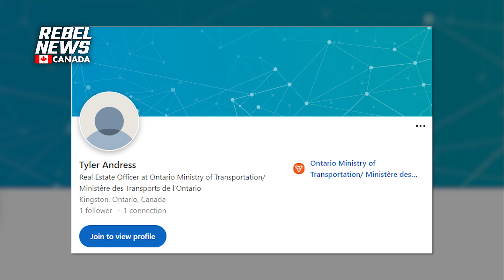Ontario Government Snatches Land From Retired Couple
Rebel News' Tamara Ugolini provides an update on the Port Hope, Ontario retired couple whose land is being snatched up by the Ontario government.